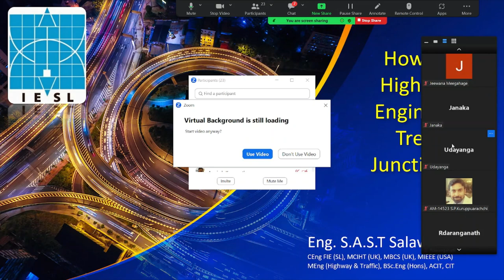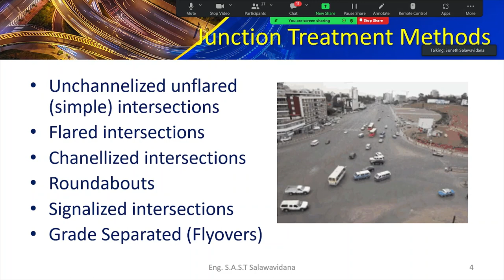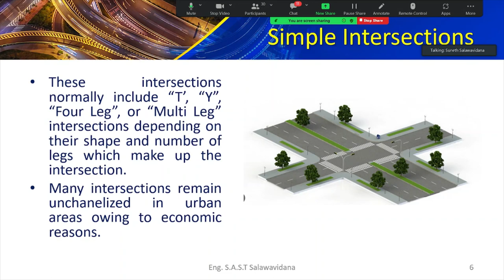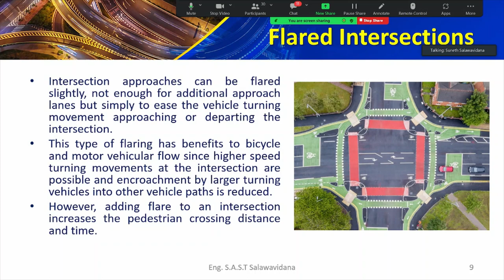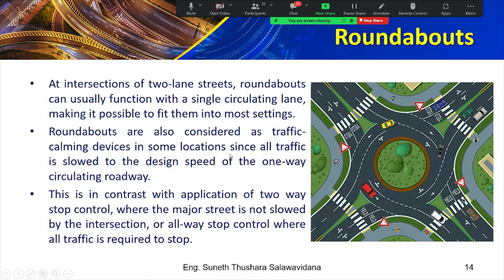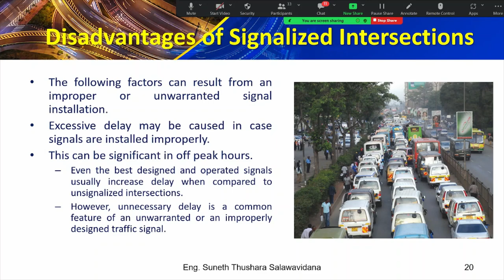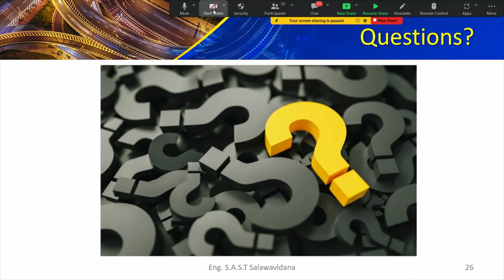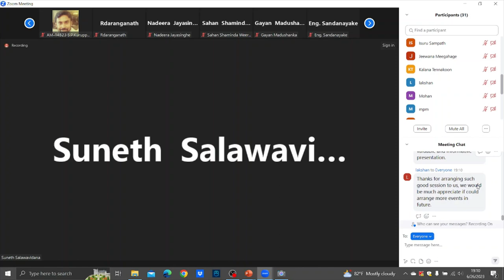IESL UVA Chapter Lecture: How Highway Engineers treat Junctions?